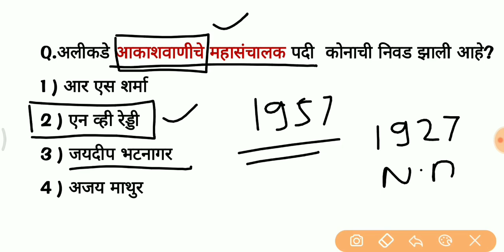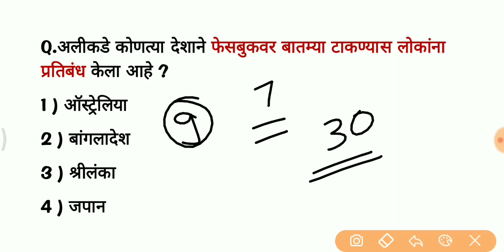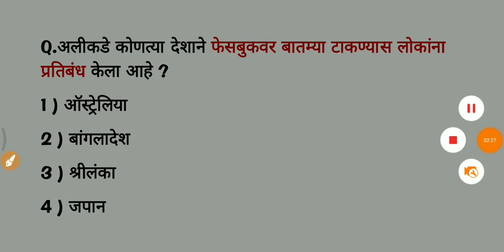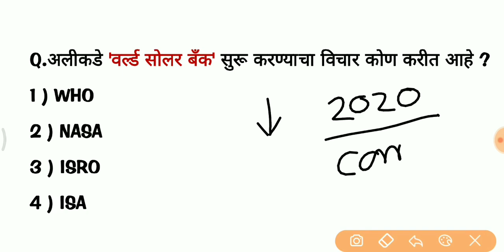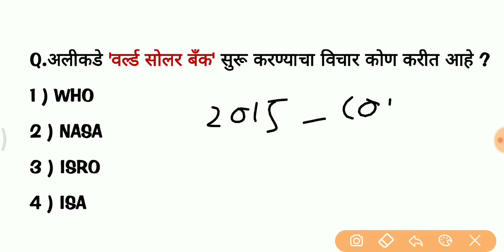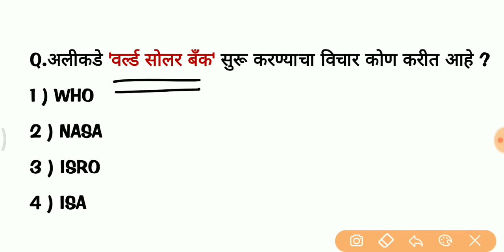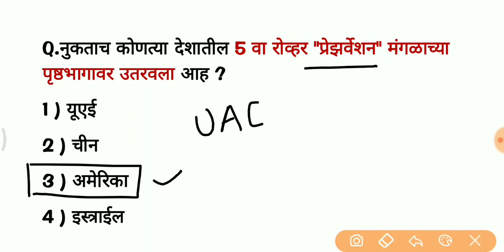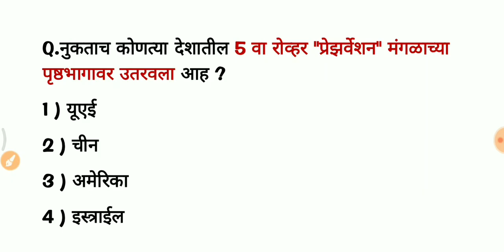22nd February 2021 || Current Affairs In Marathi || चालू घडामोडी २०२१ || By Priyanka Chougule Madam.